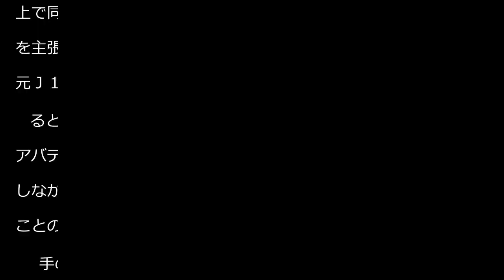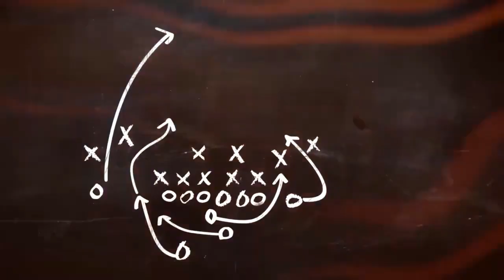元浦和監督ロドリゲス氏 アバディーンの監督に前進も「セルティックのコピーとの非難を警戒」